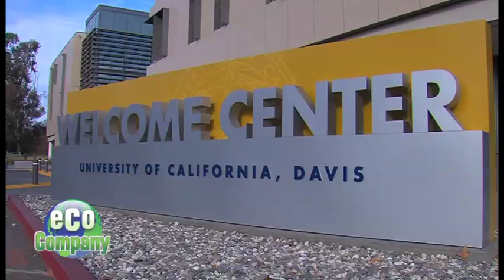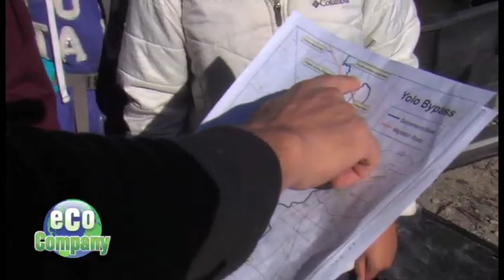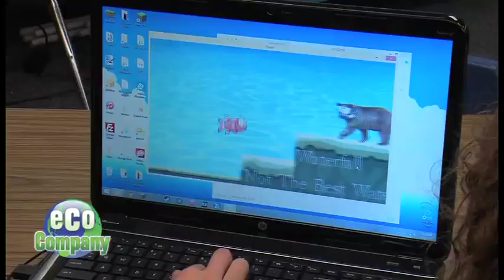The Nigiri Project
Eco Company visits the  Sacramento River watershed to learn about the Nigiri Project.  It's a story about a cooperative effort to help the endangered Chinook Salmon population by allowing salmon fry to grow in rice fields until they're big enough to make the journey out to sea.